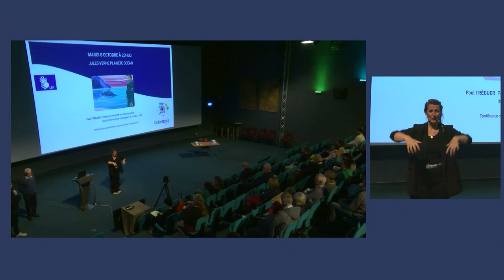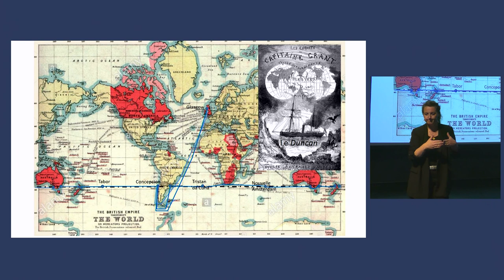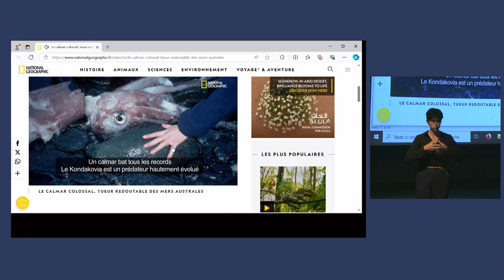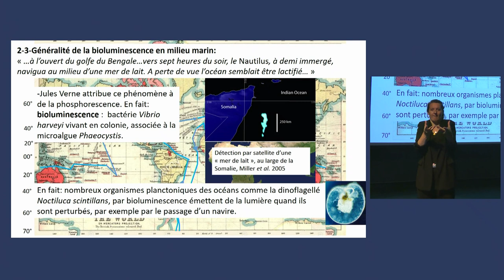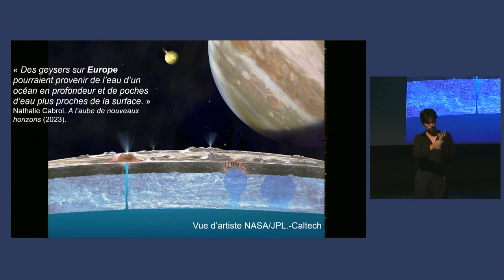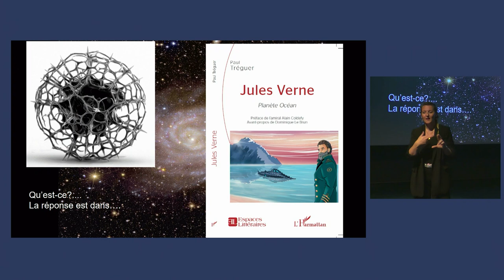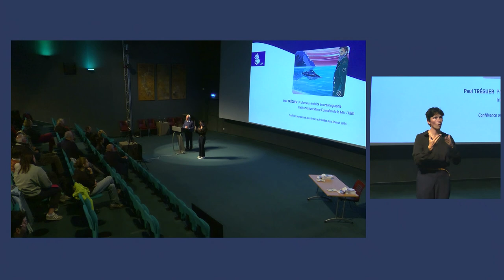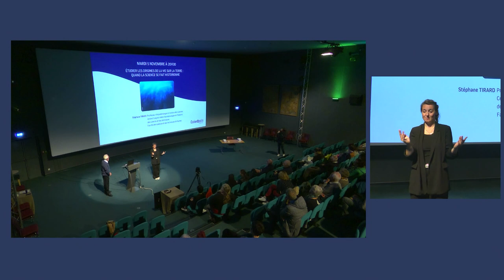Conférence - Jules Verne, planète océan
Avec un regard critique, Paul Tréguer, océanographe, revisite l’œuvre de Jules Verne. Cette conférence explore les visions avant-gardistes de l’auteur sur les ressources marines et leur exploitation future.

Plongez dans les aventures d’Edward Glenarvan, Cyrus Smith et le capitaine Nemo. À travers leurs récits, Jules Verne nous transporte dans des explorations maritimes fascinantes et imaginatives.

Jules Verne avait prévu l’épuisement des ressources fossiles et imaginé des solutions alternatives comme l’électrolyse de l’eau pour produire de l’hydrogène. Ses idées, autrefois considérées comme de la science-fiction, sont aujourd’hui au cœur des débats sur l’énergie du futur.

Si Jules Verne écrivait aujourd’hui, où nous emmènerait-il ? Vers les profondeurs des océans ou les mers de méthane liquide de Titan ? Cette conférence explore les parallèles entre les visions de Verne et les recherches scientifiques modernes.

👨‍🏫 Intervenant :
• Paul TRÉGUER, professeur émérite en océanographie – Institut Universitaire Européen de la Mer / UBO